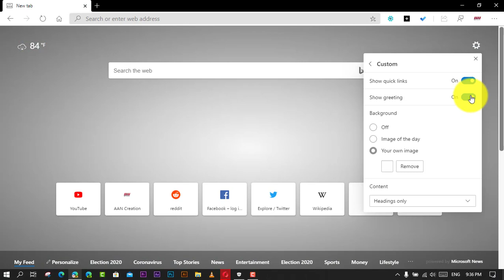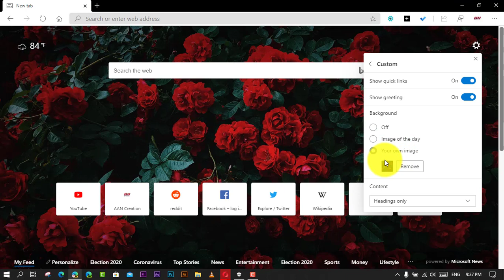How to Set Custom Tab Background Image on Microsoft Edge Chromium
Microsoft Edge now lets you personalize your browsing experience by setting a custom image as the background for your new tab page. This feature is ideal if you prefer using your own pictures instead of the default Bing image of the day. Initially available in the Canary channel of Microsoft Edge, this option is expected to roll out to everyone soon.

Steps to Set a Custom Tab Background Image
Step 1: Open Microsoft Edge
Launch the Microsoft Edge browser on your computer.

Step 2: Access New Tab Page Settings
Open a new tab in Microsoft Edge.
Click on the Page settings icon (gear icon) in the top-right corner of the new tab page.

Step 3: Choose the Custom Background Option
In the settings menu, select the Custom option.

Step 4: Upload Your Image
Under the Background section, click on Your own image.
Click the Upload button.
Browse your computer for the image you want to use.
Select the image and click Open.

Step 5: Apply Your Custom Image
Once you’ve completed these steps, your chosen image will appear as the background for every new tab you open in Microsoft Edge.

Additional Tips
Experiment with Layouts: In the Page settings, you can further customize the layout and content of your new tab page, such as adjusting the visibility of quick links and content feeds.

Change Background Anytime: To update the background image, simply repeat the steps above and upload a different image.

Revert to Default: If you wish to return to the default Bing image or select another preset background, you can easily do so in the Background section of the Custom menu.
This customization feature enhances your browsing experience by adding a personal touch to your new tab page, making it more visually engaging and reflective of your style.